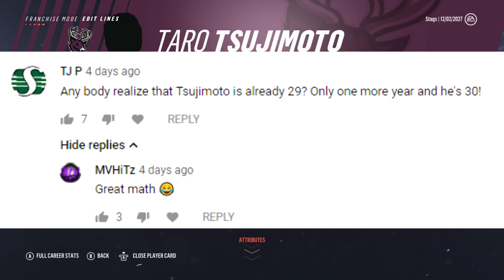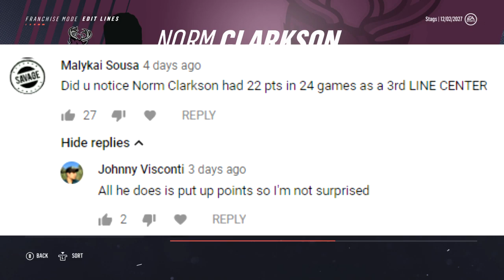NHL 19 l Saskatchewan Franchise Mode #35 "BEST TEAM IN THE NHL? CIRELLI TRADE!"